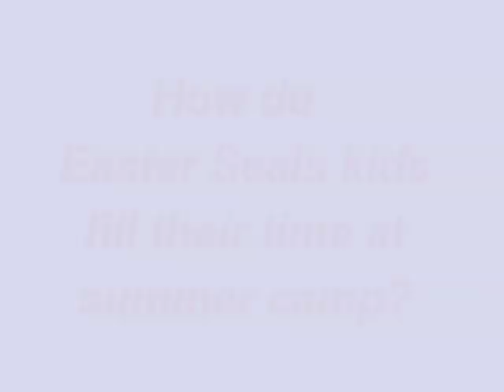Never a Dull Moment at Easter Seals Camp (2009)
The experiences at Easter Seals Camp are endless. So, don't miss out!

Easter Seals Ontario began in 1922 as a vision to create a better life for children with physical disabilities. Today, Easter Seals continues to offer programs and services to help these children achieve a greater level of acceptance and independence with our fully accessible camps.

About Easter Seals Ontario:
Easter Seals Ontario is committed to helping children, youth and young adults with physical disabilities and their families. Through the generous support of our donors and volunteers, Easter Seals provides quality services and programs and acts as an effective voice for their needs and interests.